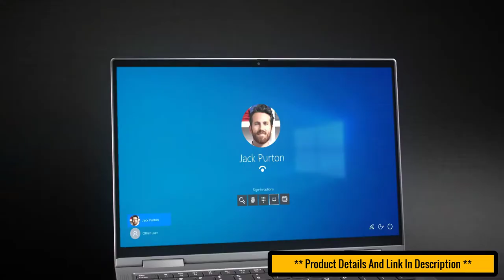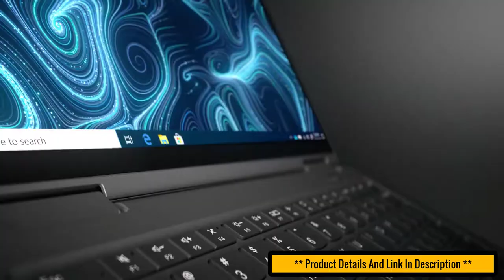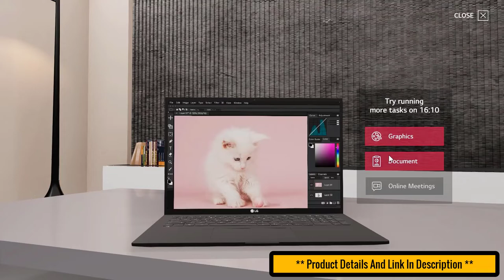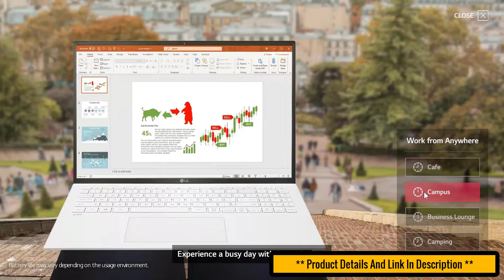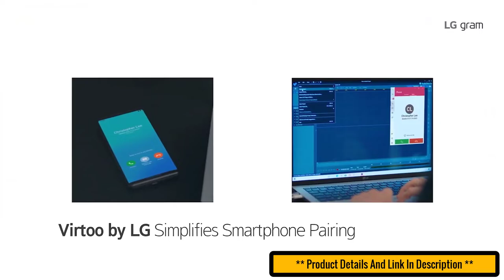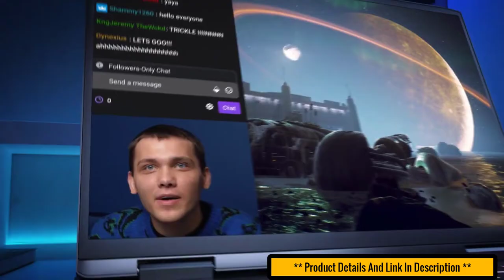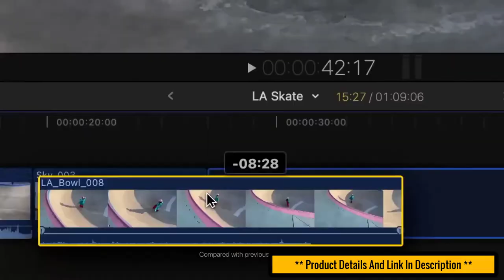Top 5 Best Small & Compact Laptops 2022 || Best Small Ultrabook To Buy In 2022 [ Budget Picks ]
Which is the Best small laptop in 2022 ? In this video, we show you the Best compact laptops in 2022 from brands like Apple, Dell, HP etc . So, if you are searching for best budget programming laptops under 50000, under 30000 or for best budget coding under 1000 dollars, under 700 dollars, this video gives you all the best options .

1️⃣ Dell XPS 13

2️⃣ Apple Macbook Air

3️⃣ Lenovo Ideapad 3i

4️⃣ LG Gram

5️⃣ Lenovo Thinkpad X1 Carbon Gen 9

best compact and powerful laptop,
best compact laptop bag,
best portable laptop power bank,
best budget compact laptop,
best portable laptop charger,
best portable laptop desk,
best portable laptop screen extender,
best portable laptop for students,
best compact mouse for laptop,
best compact gaming laptop,
best compact gaming laptop 2021,
best portable gaming laptop,
best portable gaming laptop 2022,
best compact laptop in india,
best portable laptop monitor,
best portable powerful laptop,
best compact laptops,
best compact laptops 2022,
best compact laptops 2021,
best compact laptop speakers,
best compact laptop stand,
best portable laptop stand,
best portable laptop setup,
best portable laptop table,
best compact laptop under 40000,
best compact laptop under 30000,
best compact laptop under 500,
best compact laptop uk,
best portable laptop under 50000,
best portable windows laptop,
best portable work laptop